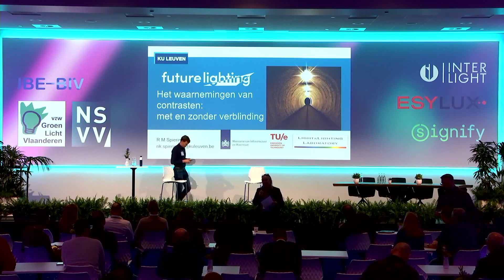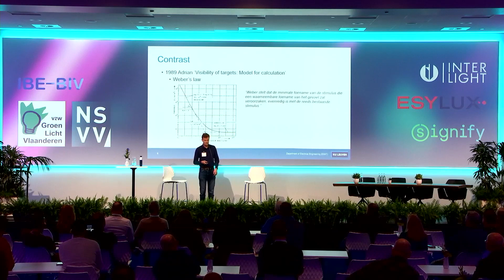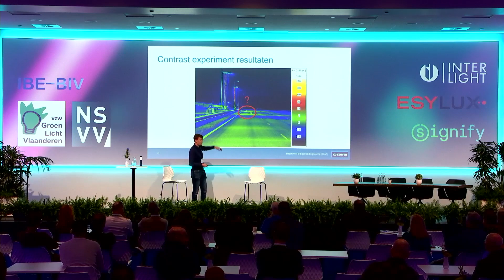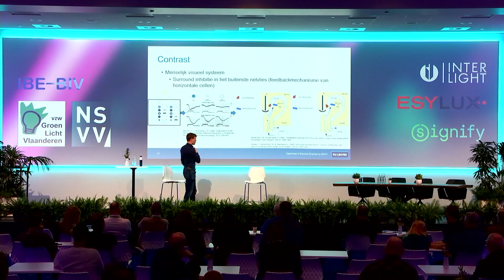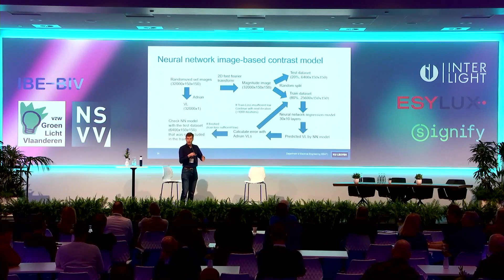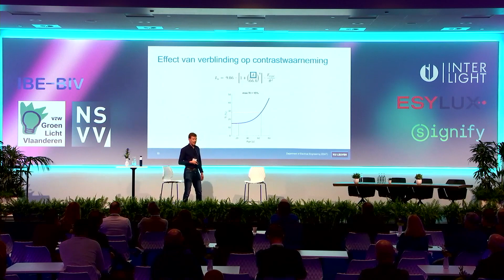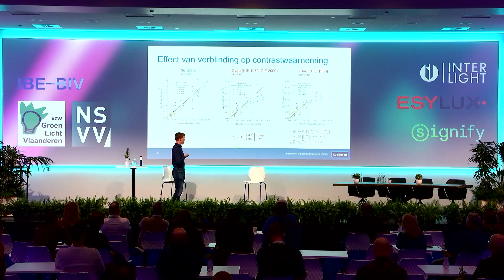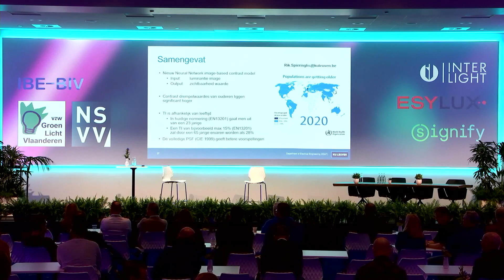Future Lighting: ‘Het waarnemen van contrasten, met en zonder verblinding’ door Rik Spieringhs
Op 23 en 24 november 2022 werd op Next Level van Evenementenhal Gorinchem de eerste editie gehouden van Future Lighting, event voor de lichtprofessional. Onderdeel was een uitgebreid kennisprogramma. Rik Spieringhs bespreekt ‘Het waarnemen van contrasten, met en zonder verblinding’.